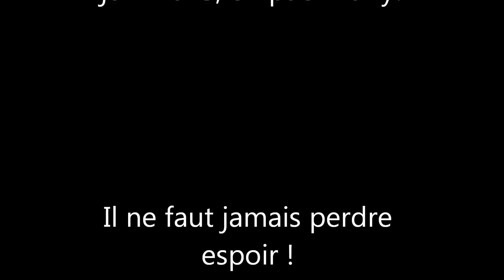Reactions Tickets Concert OTRAT Belgium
2 jours de stresse pour avoir ces 13 places de concert pour le OTRAT Belgique ! Voici nos réactions